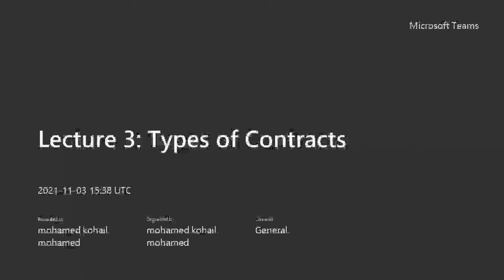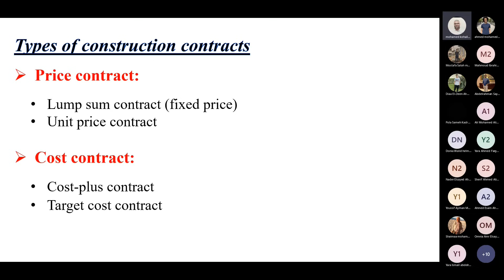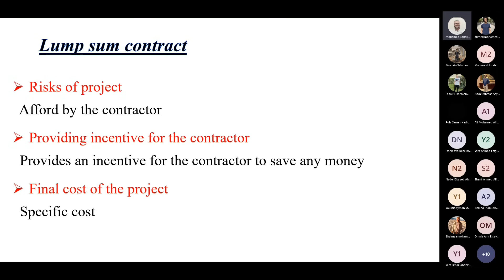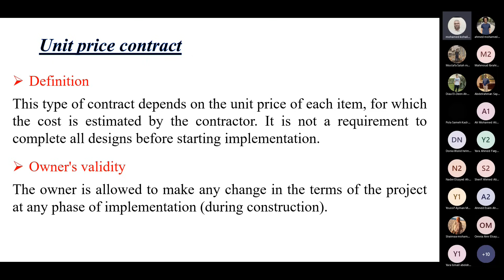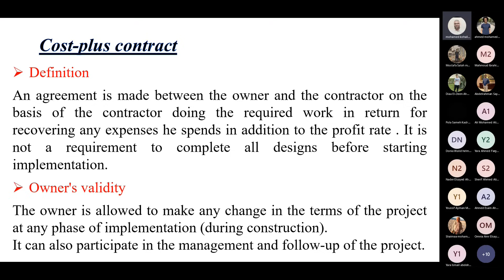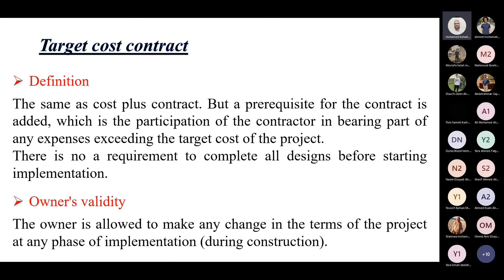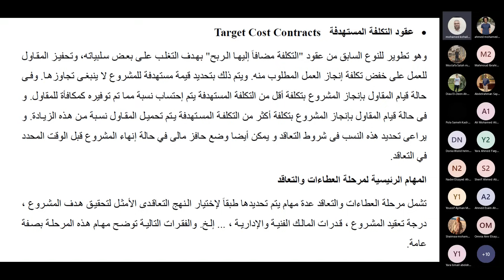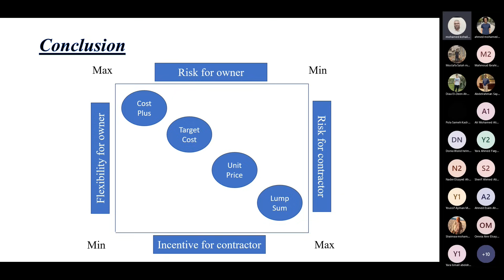[ASU113s] Professional Ethics & Legislations - Lecture (2) - Dr.Mohamed Kohail